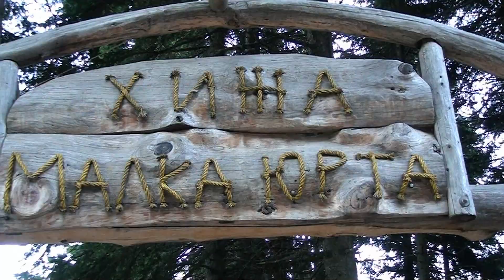"Разказите на хижаря" в Малка Юрта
Хижата в която винаги ще искаме и ще се завръщаме с нетърпение.
С помощта на Фотосинтезис и Форд Раптър :-)